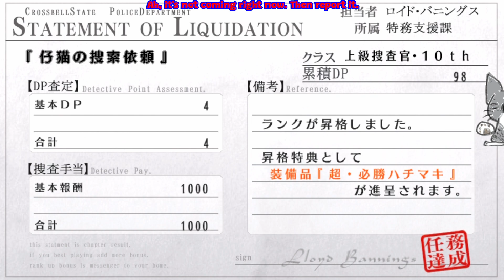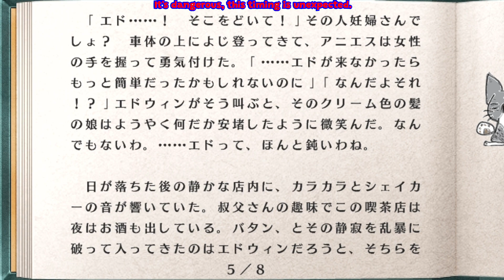#7 [初見実況] 第2章 西ゼムリア通商会議 : 初日 支援要請から 空の軌跡メンツに招待される！ [英雄伝説碧の軌跡Evolution][PSVita]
シナリオ重視のゲームなので基本どれもネタバレ注意です。
ao no kiseki evolution